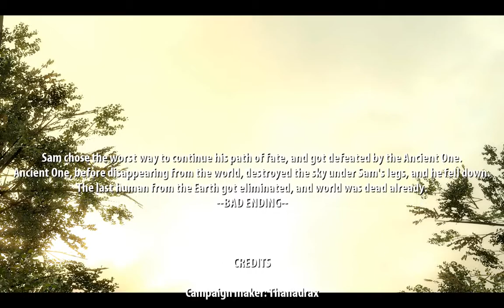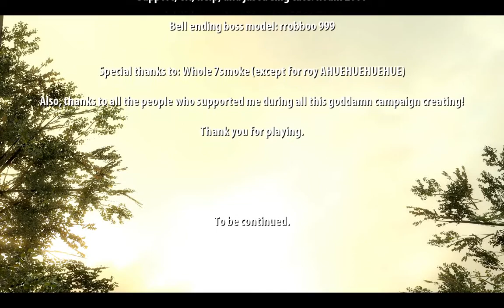Serious Sam 3: Project S.A.N.D. Campaign - Bad Ending